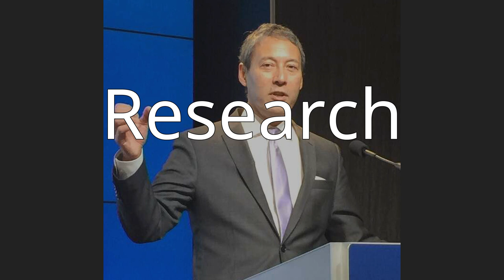David C. Kang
David Chan-oong Kang (Korean: 강찬웅; Hanja: 康燦雄, born January 17, 1965) is a Korean American political scientist.
Born to a family of Sincheon Kang clan, he holds a bachelor's degree in Anthropology and International Politics from Stanford University from 1988 and a doctorate in Political Science from the University of California, Berkeley, 1995. Since 2009, Kang has been a professor of the University of Southern California, where he is a professor in both international politics and organization and management. He leads the Institute for Korean Studies at the same university. Kang has previously been a professor at Dartmouth College and guest professor at Stanford University, Yale University, Seoul National University, Korea University and Université de Genève.